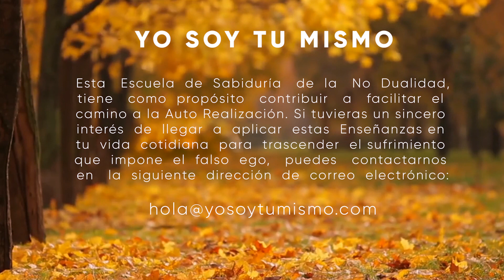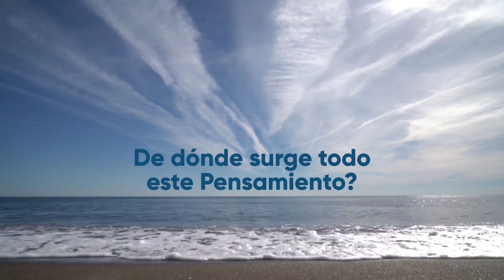¿DE DONDE SURGEN LOS PENSAMIENTOS? - Ranjit Maharaj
Sri Ranjit Maharaj nació el 4 de enero de 1913 en India. Siempre fue un niño físicamente débil y enfermizo; pero, sobre todo, también fue un ardiente devoto de Krishna, que pasaba la mayor parte del tiempo en el templo.

A la edad de 12 años conoció a su Maestro, Siddharameshwar Maharaj, un gran Maestro casi desconocido en su propia época y, como Sri Ranjit Maharaj decía siempre: "Yo le vi y Él me conquistó. Olvidé a Krishna y todo lo demás". Sri Siddharameshwar Maharaj murió a la edad de 48 años, en 1936. Por aquel entonces Sri Ranjit Maharaj tenía 24 años. Él pasó más de cuarenta y cinco años trabajando como contable para varias empresas y no comenzó a enseñar hasta 1983, a la edad de 70 años, cuando un número creciente de buscadores se presentaban a su puerta. Shri Ranjit Maharaj abandonó su cuerpo en el año 2000.

❤️ Un profundo agradecimiento a todos los donantes por sus ofrendas de generosidad en apoyo de este canal y su intención.
Cada día me conmueve profundamente vuestro cálido apoyo y vuestros amables mensajes de gratitud.

¡Activa el '🔔' para recibir notificaciones de nuevas publicaciones!

🔆 Gracias a todos los que me han escrito para preguntar sobre la posibilidad de ofrecer una donación para expresar el aprecio por este canal. Sois bienvenidos a hacerlo, y todas las ofrendas se destinarán a facilitar el estudio de estas Enseñanzas.

Alternativamente, si prefieres hacer un ingreso bancario en la cuenta de la Escuela Yo Soy Tu Mismo, ya sea a nivel internacional o nacional, ponte en contacto con nosotros en la dirección de correo electrónico anterior para obtener los detalles de la cuenta.

🎧 Como devotos de las Enseñanzas de Sri Bhagavan Ramana Maharshi, nuestra intención con este canal es ofrecer estas adaptaciones creativas de las enseñanzas espirituales del Advaita Vedanta alineadas con dichas Enseñanzas y con el propósito de profundizar en la comprensión espiritual, la contemplación, la meditación, la curación, la devoción y la relajación de los oyentes. Este canal no está monetizado para obtener beneficios a través de los ingresos publicitarios de YouTube, y nunca lo estará. Todos los vídeos son estrictamente con fines educativos, sin ánimo de lucro y no comerciales. Si aparecen anuncios en algunos vídeos es porque las compañías de música tienen el "derecho" de poner anuncios para su beneficio si he utilizado música con derechos de autor. Sin embargo, puedes instalar fácilmente un bloqueador de anuncios. Sólo tienes que buscarlo en Google.
 "Todas las palabras, la música, las imágenes y los gráficos utilizados en el vídeo pertenecen a sus respectivos propietarios y yo o este canal no reclamamos ningún derecho sobre ellos. Este vídeo se publica únicamente con fines educativos y espirituales.
Según la sección 107 de la Ley de Derechos de Autor de 1976, se permite el "uso justo" para fines tales como la crítica, el comentario, el reportaje, la enseñanza, la erudición, la educación y la investigación. El uso justo es un uso permitido por la ley de derechos de autor que, de otro modo, podría ser infractor".